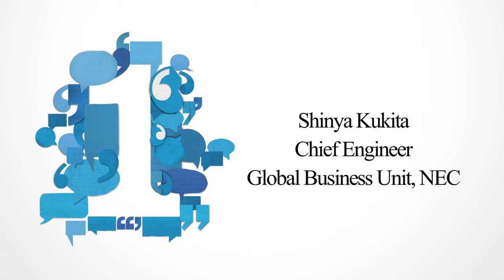Shinya Kukita, Chief Engineer, Global Business Unit, NEC - Interview, ITU Telecom World 2013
Shinya Kukita, Chief Engineer, Global Business Unit, NEC Corporation - Interview, ITU Telecom World 2013